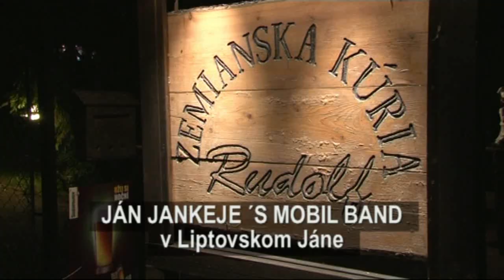Jan Jankeje´s Mobil band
V penzióne Rudolf v Liptovskom Jáne bývajú vďaka hudobníckej minulosti vlastníka Jozefa Stanislava privátne koncerty jeho priateľov - hudobníkov a formácií svetového či európskeho významu. Tentoraz to bola swingová kapela medzinárodného zloženia Ján Jankeje´s Mobil Band.